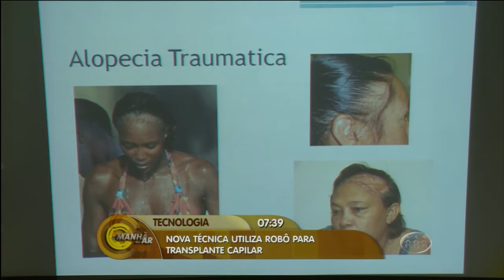Nova técnica utiliza robô para transplante capilar